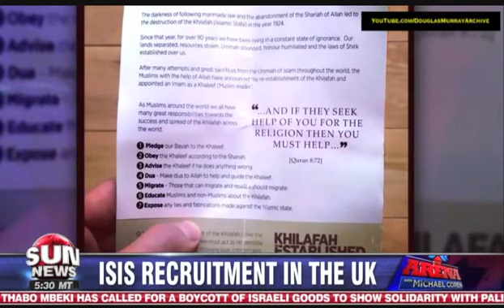13 August: Douglas Murray with Michael Coren discussing Jihad From Britain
Douglas Murray speaks with Michael Coren on Sun News about a British jihadist refuting democracy and discusses the threat the Islamic State poses to the West.